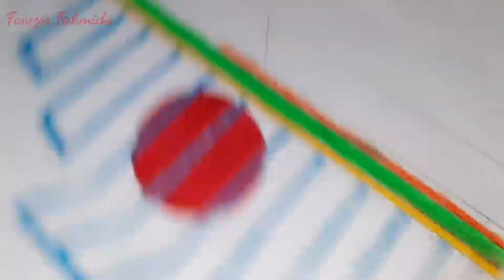২১শে ফেব্রুয়ারী আন্তর্জাতিক মাতৃভাষা দিবস ২০২১| 21 February| International Mother Language Day